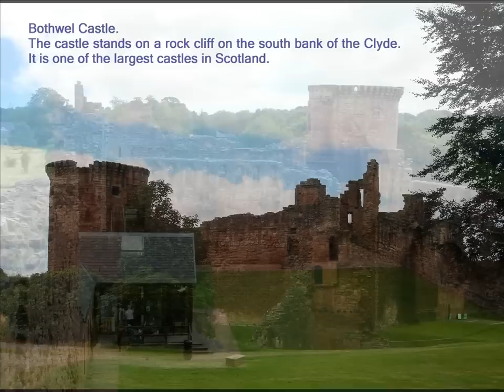Scotland: Bothwell Castle and Urquhart Castle on Loch Ness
Pictures of Bothwell Castle and Urquhart Castle on Loch Ness even as parts of the Scottish landscape and me playing Huntington Castle (a Scottish traditional) on a harp.